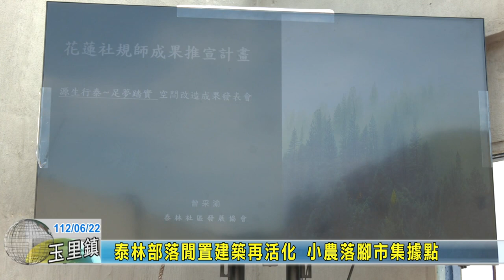20230622 03 泰林部落閒置建築再活化 小農落腳市集據點